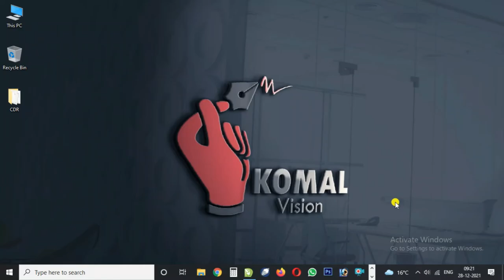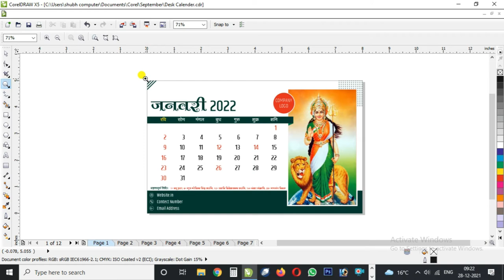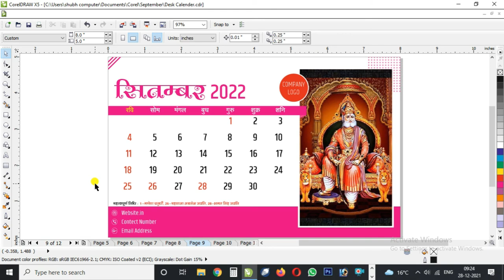Calender 2022 Free CDR FILE | नए वर्ष कि कैलेंडर अभी डाउनलोड करें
आप लोगों के लिए नए वर्ष कि कैलेंडर कि नई डिज़ाइन लेकर आया हूँ आप सभी को पसंद आएगा |

इस विडियो को अपने दोस्तों को शेअर और लाइक जरुर कीजिये !

#2022 Calender
free CDR FILE
wedding card